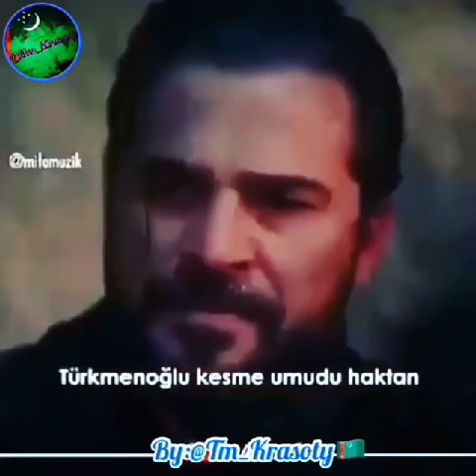Ärtogrul Gazy turkmen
Geçmişlerimiz